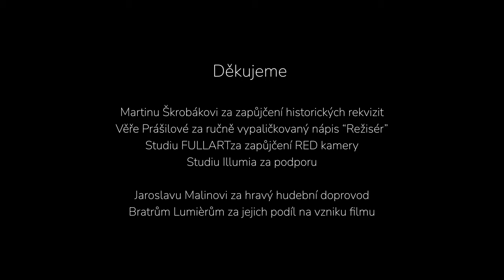Rychnovská osmička 2023 - festivalová znělka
Oficiální festivalová znělka k 65. ročníku Rychnovské osmičky
hrají:
babička
 - Iva Reichlová
vnoučata -
Theodor Martinec
, Antonie Martincová
, Viliam Martinec

režie, námět, scénář - Ondřej Martinec

kamera -
Honza Bartoň

rekvizity, námět, scénář
Kateřina Podlipná
hudba -
“Kdybych byl kouzelníkem”

skladatel
Bedřich Nikodem
textař -
Jaroslav Moravec

hudební těleso -
Jaroslav Malina se svým orchestrem